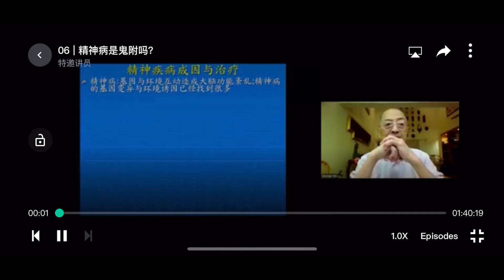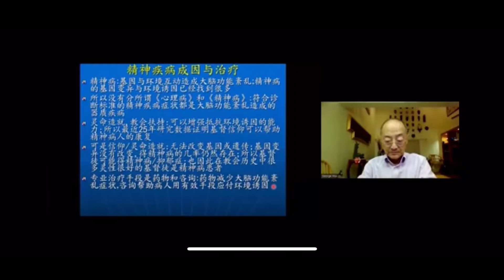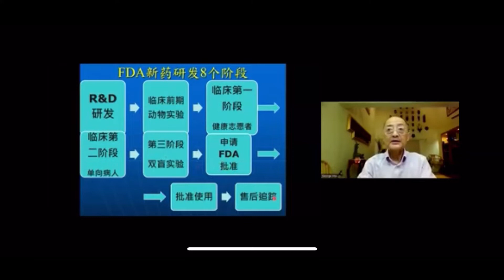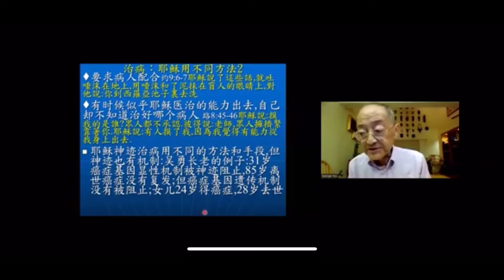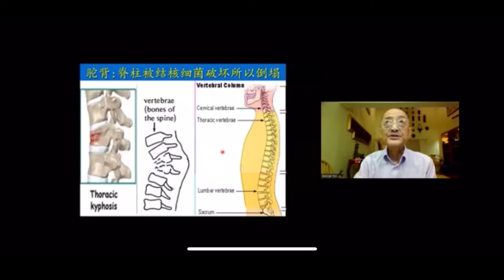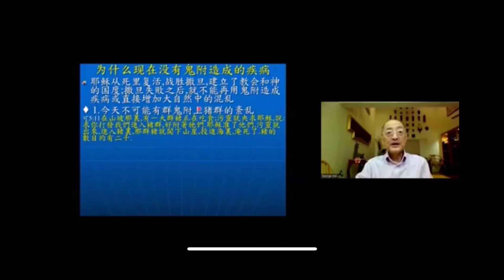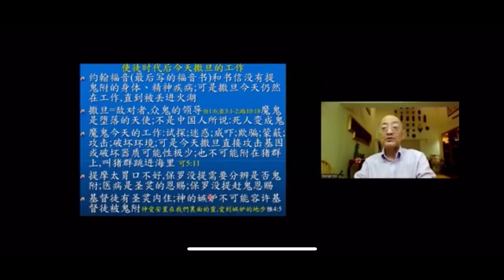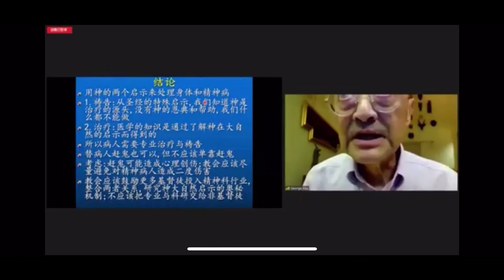【精神病是鬼附吗】 神州更新祷告会 “抑郁症”系列第六讲| 徐理强教授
时间：2022年7月9日主题：关于“抑郁症”系列信息第六讲——                   精神病是鬼附吗？讲员：徐理强主持：周明
技术：约书  刘江统筹：Moxi  任婉彤海报：朵多爸编辑：爱酱蘸青菜
摘要：精神科、心理学与基督教一直存在一种相对敌对的状态，虽然越来越多的数据研究表明：基督教信仰有利于治疗精神病和心理疾病，但是华人教会并没有因此与之和解。很多案例中，当弟兄姊妹出现抑郁症、精神分裂症等相关精神疾病时，教会给予的意见和方法大都是赶鬼，但并没有很好的效果。作者并不否定在治疗精神疾病时可以靠着赶鬼，但否定单靠赶鬼。教会提供扶持，持续的祷告，一定情况下的赶鬼，并与精神科的药物和咨询相结合会大大提高治疗的效果。学科的存在都是神在大自然的机制中予以我们的启示，基督徒应该在各行各业中荣耀神，居首不居尾，居上不居下。

鬼附还是精神病？

赶鬼与治病

耶稣行的神迹大部分是治病、赶鬼；今天如何应用，需要注意四点：

1.耶稣时代有些病是鬼附造成，也有不是鬼附造成的。

2.耶稣时代鬼附造成很多身体疾病，也造成很多精神疾病。

3.耶稣当年医治的病：驼背、聋哑、瞎眼、癫痫、瘫痪、精神病，今天也有这些病，这些病都是基因与环境互动造成器质性疾病。没有一个驼背病不是器质病，没有一个聋哑病不是器质病。你说是鬼附造成的驼背，也是器质性的疾病。你说鬼附造成瞎眼，眼球、思路、思路网、皮层都正常，只是鬼附造成他瞎眼，这个不叫瞎眼叫癔症/歇斯底里症。

耶稣当年医治鬼附的病，驼背、瞎眼、聋哑，这些都是器质性的病。鬼附造成的器质性的病跟非鬼附造成的器质性病有什么分别？鬼附造成的驼背、瞎眼跟非鬼附造成的驼背、瞎眼有分别吗？我们稍后讨论。

4.耶稣医治鬼附的病，在赶鬼后也必须把鬼附造成的器质病变修复。

这四点我相信除非你有偏见，不然我们不需要很多的讨论，你大概可以同意。你说不同意了再想想，我们回头看看有没有办法把它说得更清楚。

治病：耶稣用不同的方法/手段

神迹有机制，CS 路易斯说，耶稣以水变酒，大自然里面的机制跟耶稣以水变酒的神迹的机制是不一样的，但是两者都有机制。大自然里面以水变酒的机制是水下到地，地里的水被这个葡萄树的根吸收了，进到葡萄树的里面变成葡萄果汁，葡萄果实掉在地上，葡萄籽发酵变成酒，这个是大自然以水变酒的神迹。

如果你同意是神迹，我认为这个是神迹，不过很多人觉得这个是自然的事情。无论怎样，大自然以水变酒的事情神每年都在做，有它的机制。耶稣以水变酒的机制不是这个机制，他叫佣人把水装满酒缸，水上出去给客人吃就已经是最好的酒。只是我们不知道为什么可以在这么短的时间就能够变成最好的酒。我们不知道不等于它没有机制，只是我们现在找不到而已。很多的神迹以前都觉得是不可能的，现在发现是可能的。

耶稣治病是有机制的，所以很可能因为这样的缘故，他的治疗手段不一样，神迹治疗也需要把器质病变来修复。举例：耶稣用神经治病是修复器质病变。

圣经中鬼附的记载

旧约没有清楚记载，马太、马可、路加福音有很多鬼附的记载，约翰福音完全没有提鬼附；使徒行传有两处鬼附的记载；书信、启示录没有再提鬼附。

我的理解就是到神的国度建立之后，鬼附的病就没有了。保罗在两处讨论圣灵恩赐的时候，没有提赶鬼的恩赐，却有提治病的恩赐。圣经里鬼附造成身体疾病，也造成精神疾病，可是今天教会只认为精神疾病是鬼附，并不认为身体疾病是鬼附，这想法不符合圣经。

如果2000年在福音大会上，青年人突然倒在地上，没有大喊大叫，半边的身体不能动，大家就知道这个可能是脑溢血，就不会有一半的人说要赶鬼，而是马上叫救护车送医院了。教会认为精神病是鬼附，是因为华人教会对精神病普遍有一个严重的歧视。

从今天医学的角度：

1.身体疾病跟精神疾病都是器质性的疾病。

2.鬼附的病跟非鬼附的病也同样是器质性的疾病，分别在该病是否鬼附造成而已。

3.鬼被赶走离开人身，鬼附造成的器质病变也必须被修复，然后病人才能痊愈。不是单把鬼赶走，这个病就自然会好的，病还是需要治疗的。
这些都是器质类的疾病，所以耶稣不但赶鬼，也医治鬼附造成的病，赶鬼和医治两者要同时进行。器质的病变是鬼附造成的，恢复造成的器质病变，需要在赶鬼之后把这个器质修复变为正常，这样才能够把鬼附的病治好。

为什么驼背一定是器质病变的？因为脊柱倒塌之后背就这样驼出来了。耶稣时代最普遍的就是因为肺结核的细菌跑到脊柱的骨头的里面去，锥骨的里面去把它吃掉，吃掉之后他就没办法承受身体的重量，于是倒塌之后就造成驼背。

我想在所有全世界人类历史里驼背最普遍的原因，我60年前开始做医生的时候，驼背的原因都是因为肺结核细菌吃掉骨头倒塌造成的。耶稣把鬼赶走之后也必须把脊柱的倒塌来器质修复，不然背直不起来的。

你说圣经没有讲肺结核细菌，我最近看一个报告：公元79年，耶稣钉十架四十多年之后，意大利的城市庞贝被维苏威火山爆发埋没。分析这些在被火山埋没的尸体，找出当年的人，肺结核细菌已经感染。这是一个很有趣的考古学的证明，所以我相信当年耶稣医治的驼背人是因为肺结核的细菌造成椎骨倒塌。

要不鬼叫他的基因容易被肺结核细菌吃掉，要不就造成肺结核的细菌，鬼叫肺结核的细菌非常凶猛，吃掉它的骨头，要不直接造成的脊椎骨的倒塌，鬼直接打断他的脊椎骨也可以。这些的病的流程和机制是鬼在里面插手造成的。

不可能有一个瞎眼的人的视网膜是完全正常的。眼瞎可能是白内障晶体出问题，也可能是眼目出问题，黄斑的眼目改变等等。有些可能是视网膜、神经网络、皮层的问题，任何一处器质病变都可以造成瞎眼。

同样耳聋是器质的问题，内耳受声音的刺激，影响第八神经，第八神经线就影响皮层，皮层受刺激就告诉你听到的声音是这样的的一个感觉。任何一处都被破坏，都可以造成聋。

聋哑：语言神经网络器质破坏

为什么聋和哑会走在一起？因为两个地方的皮层很接近，耶稣时代很多癫痫和聋哑的病人是因为生产的时候，他母亲的产门没有放松的时候，小孩就出来了。小孩出来的时候因为产门没有放松，所以压伤了脑子的两边。脑子两侧是听觉和讲话的区域，所以这个人会聋哑。

精神病也是大脑神经功能紊乱造成

驼背、聋哑、癫痫、瞎眼这些是器质性的病，精神病也是器质性的病，不同的身体部分器质改变造成不同地方的病。所以精神病是器质病，不是一般情绪波动的病。

强迫症：丘脑、基底节网络功能问题

精神分裂症，双向症，严重抑郁症，艾尔斯海默氏症，帕金森症：有幻听症状；教会却认为是鬼附。

鬼附的病也是器质病

鬼附的病与非鬼附的病，都同样是器质病变造成的；分别在器质病变是否因为鬼附造成。

非鬼附疾病发病机制：世界堕落后人类基因变异与环境互动造成器质病变。

鬼附：魔鬼直接插手在发病的基因与环境互动流程机制中，攻击破坏基因、环境、两者的互动，间接或直接造成器质病变。

所以耶稣把鬼赶走了之后，病的器质改变还是需要修复的，然后病人才可以痊愈。

为什么耶稣时代鬼附这么多
所以约翰福音和书信没有提到鬼附；保罗两处讨论圣灵的恩赐只提治病的恩赐，没提赶鬼的恩赐。末后时期鬼附可能再出现。

鬼附如何造成器质病变

鬼附造成疾病：是因为鬼搅乱器质病变机制流程环节，攻击基因、环境、两者的互动，间接或直接造成器质病变。

鬼附跟非鬼附疾病的区别：在于鬼附是撒旦直接插手在发病的机制流程之中；非鬼附病的发病原因是堕落世界中基因变异与环境互动造成器质病变。

魔鬼可以透过以下手段，直接插手搅乱发病的机制环节流程，造成身体或精神疾病：搅扰基因，搅扰环境，搅扰基因与环境的互动过程，直接破坏身体器质造成器质病。

一般人认为鬼附的特征

1.力量特大：需要很多人才把他压制得住。

2.变声音:男人用女孩的声音说话 。

3.对耶稣基督是否道成肉身不置可否。

这些情况在精神病医院里的病人很普遍，是严重精神病的症状之。有这些特征的病人，药物治疗一般也有很好的功效。

不需要分辨是否为鬼附 1

碰到一个病人，无论是身体病还是精神病，应该以相同、一致的方法来处理。以神两个启示来处理器质病变：照圣经启示：用祷告、关爱扶持；照大自然启示：用治疗。

1.先诊断该病是器质病变造成的疾病。

2.必须祷告扶持：依靠仰望神的大能、怜悯、恩典……+彼此相爱扶持。

3．因为有器质病变就必须同时用神的特殊启示祷告扶持，也同时用大自然启示的治疗机制来处理。

不需要分辨是否为鬼附 2

所有器质疾病需要治疗与祷告扶持。假如认为需要赶鬼当然也可以，不需要分辨，祷告+医治+赶鬼就可以。单靠赶鬼却不恰当：造成二度伤害。所以，我并不反对赶鬼，但是我反对单靠赶鬼。

我认为今天不需要分辨精神病是否被鬼附；就好像今天看到驼背、瞎眼、聋哑、癫痫不需要分辨是否鬼附一样，因为鬼附造成疾病已经没有或极少。我认为处理精神病：应该用对身体病同样的态度、手段来处理：祷告+治疗。

我建议精神分裂症需要治疗＋祷告；假如认为有鬼附也可以赶鬼；我反对单靠赶鬼。

华人教会可能改变对精神科/心理学的偏见吗？

我把40年来精神科学三大发展已经介绍给大家。

40年前心理学轻视基督教的信仰，认为信仰是心态不成熟的人一种的心理投射，对精神健康有伤害的。基督徒敌视心理学，认为心理学推动无神论，想要取代信仰，这个是很多当年的文章都讨论这种矛盾。

1990年杜克大学精神科的教授康磊开创了《信仰与精神健康》研究。过去25年因着研究的数据，发现信仰对精神病人其实有很大帮助，导致精神科学、临床心理学已经接受、尊重信仰的好处，不再轻视。可是25年来华人教会对精神科、临床心理学的敌视好像没有改变：目前你在网页上面还是很容易找到很有名的基督徒领袖，对精神科学、临床心理学的攻击、否定的。

很多华人教会的牧师跟长老，今天还并不认为精神病人应该接受专业治疗。我刚才这个个案讲述了分裂症这个女孩子，十几年的里面都是用赶鬼来处理，并没有鼓励她去接受治疗。

基督徒如何看临床心理学

临床心理学只是心理学中的一个类别；心理学中每个类别比如教育心理学、工业心理学、社会心理学，需要个别分开讨论该类别与信仰的关系。不是一句话“心理学都是魔鬼的学说”就可以解决的。

基督徒对临床心理学不应该只有一个看法或立场：基本上应该从某一个论点有没有研究实证根据来考虑。比如“心理分析”的不同论点，有些有数据支持，很多没有；有根据的可以接受，没有的可以放弃 所以“移情”可以接受，“恋母情结”可以放弃。

对其他没有根据的所谓心理学理论比如“神经语言程式Neurolinguistic Programming”不必太费心考虑。有些华人神学院把心理学一概看为“新纪元”学说，容易造成误导；叫基督徒不肯接受专业咨询。

基督与临床心理学

基督徒可以借用尼布尔《基督与文化》的五个立场做起点，来讨论基督徒如何看临床心理学：

1. 否定：基督与心理学互相敌对。

2．融合：基督可以融合在心理学中。

3. 成全：基督超越心理学。

4. 并行:基督与心理学并行，不矛盾。这个是马丁·路德的想法，马丁·路德来说，基督与文化并行，我想基督与心理学并行并不矛盾。举例，心理学里面讨论人的能不能理解，有没有同理心，这种并行不需要超越，也不需要敌对，也不需要融合的。

5. 更新：基督更新心理学。这个是改革中的想法。

结  论

用神的两个启示来处理身体和精神病。

1.祷告：从圣经的特殊启示，我的知道神是治疗源头，没有神的恩典和帮助，我们什么都不能做。

2．治疗；医学的知识是通过了解神在大自然的启示而得到的。

所以病人需要专业治疗与祷告、扶持，替病人赶鬼也可以，但不应该单靠赶鬼，而且考虑赶鬼可能造成心理伤害，教会应该尽量避免对精神病人二度的伤害。

教会应该鼓励更多基督徒投入精神科行业，整合两者的关系，研究神在大自然启示的奥秘机制，不应该把专业与科学科研都交给非基督徒来做。我想这个是我们对文化的一个使命。